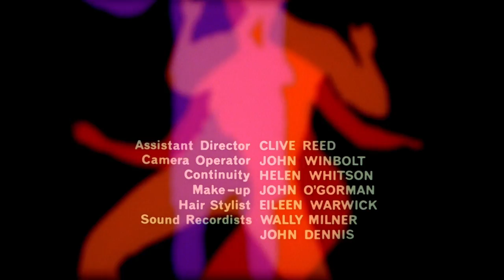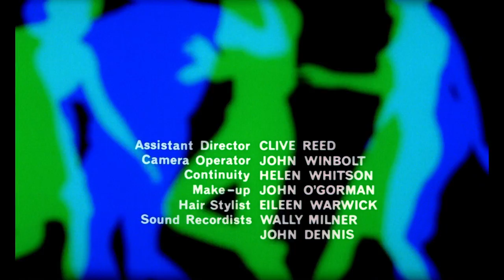Dr.No (1962) | MAIN TITLES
Dr. No is a 1962 spy film directed by Terence Young. It is based on the 1958 novel of the same name by Ian Fleming. Starring Sean Connery, Ursula Andress, Joseph Wiseman, and Jack Lord, it is the first film in the James Bond series, and was adapted by Richard Maibaum, Johanna Harwood, and Berkely Mather. The film was produced by Harry Saltzman and Albert R. Broccoli, a partnership that continued until 1975.

In the film, James Bond is sent to Jamaica to investigate the disappearance of a fellow British agent. The trail leads him to the underground base of Dr. No, who is plotting to disrupt an early American space launch from Cape Canaveral with a radio beam weapon. Although it was the first of the Bond books to be made into a film, Dr. No was not the first of Fleming's novels. Casino Royale was the debut for the character; however, the film makes a few references to threads from earlier books. This film makes reference to later books in the series as well, such as the criminal organisation SPECTRE, which was not introduced until the 1961 novel Thunderball.

Produced on a low budget, Dr. No was a financial success. While the film received a mixed critical reaction upon release, it has gained a reputation over time as one of the series' best instalments. Dr. No also launched a genre of "secret agent" films that flourished in the 1960s. The film also spawned a comic book adaptation and soundtrack album as part of its promotion and marketing.

Many aspects of a typical James Bond film were established in Dr. No: the film begins with an introduction to the character through the view of a gun barrel and a highly stylised main title sequence, both of which were created by Maurice Binder. It also established the iconic "James Bond" theme music. Production designer Ken Adam established an elaborate visual style that is one of the hallmarks of the film series.